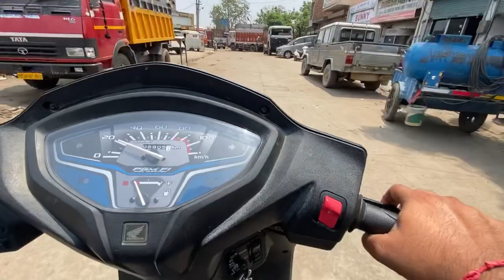Ajj Sade Ghar Aye GUEST | CHALIYE KAM KRIYE | BHANGU VLOG’s